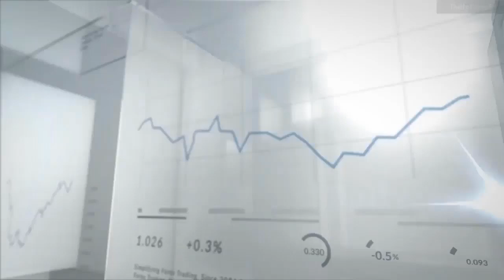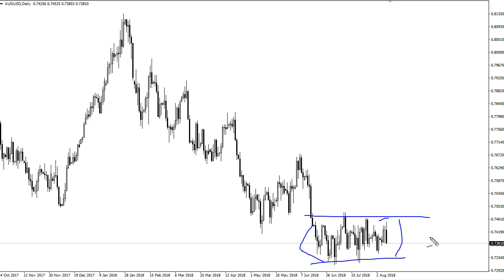USD/JPY and AUD/USD Forecast August 10, 2018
The US dollar has been very noisy during Thursday trading session against the Japanese yen as we tested the ¥111 level. This area was previous resistance, and I think now should offer plenty of support. In fact, I believe that there is support here, the ¥110.50 level, and then the ¥110 level after that. Longer-term, I think that we will turn around and try to reach towards the ¥113 level again. That doesn’t mean that I’m ready to start buying quite yet, but I do recognize that this pair certainly has more upward momentum longer-term than downward, as we have been in and uptrend for over six months. We have course need some type of resolution to the trade war to allow the Japanese yen to soften, which it will rapidly at that point because then we will focus on interest rate differential which most certainly favor the higher currency exchange rate.